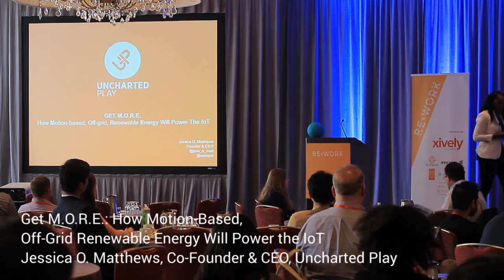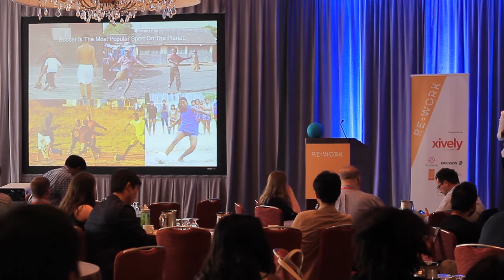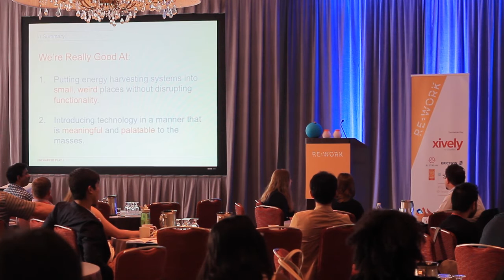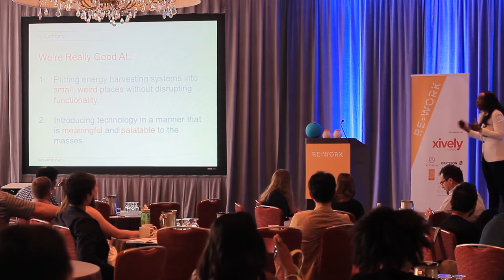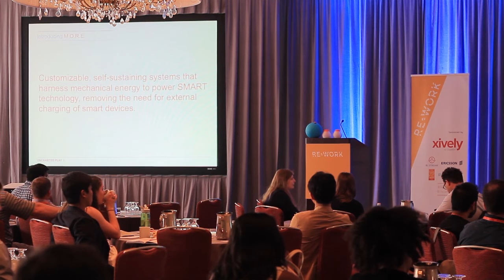How Motion-Based, Off-Grid Renewable Energy Will Power the IoT - Jessica O. Matthews, Uncharted Play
Get M.O.R.E.: How Motion-Based, Off-Grid Renewable Energy Will Power the IoT

Whether it's wearables or stand-alone products, our society is rapidly approaching a reality where everything is smart and connected, providing data that will help us know ourselves and improve the world. Unfortunately, one of the major obstacles holding back the ubiquity of an Internet of Things world is battery life. Smart, internet-connected products require power to work, and consistently halting usage to charge these devices is not natural or realistic. During this talk, Jessica will go over her initial experience developing products with M.O.R.E. inside, and how her company is now looking to the IoT's power frontier.

At the age of 19, Jessica invented the SOCCKET ball, an energy generating soccer ball that provides off-grid power for the developing world. At the age of 22, she founded Uncharted Play, renewable energy company specializing in motion-based, miniaturized power systems. Expanding her reach to global infrastructural projects, at the age of 26, Jessica became a Co-Founder and Executive Director for KDDC, a 30 megawatt hydropower dam in Nigeria—one of the first to be privatized in the country.

Jessica has a degree in Psychology and Economics from Harvard University, and an MBA from Harvard Business School. Her list of accolades include the Forbes 30 under 30 list in 2014, Black Enterprise’s Innovator of the Year in 2013, Scientist of the Year by the Harvard Foundation (2012), and one of the “10 Most Powerful Women Entrepreneurs” by Fortune (2011).

This presentation took place at the RE.WORK IOT Summit held in Boston on 28-29 May 2015